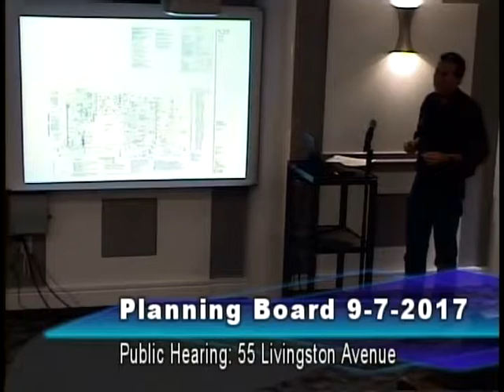BOT 9-12-2017 PT1